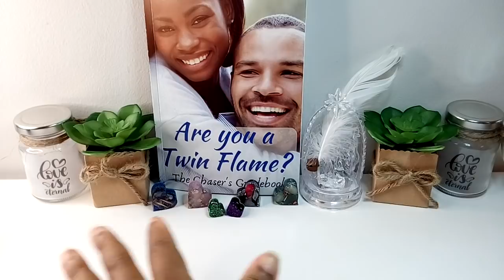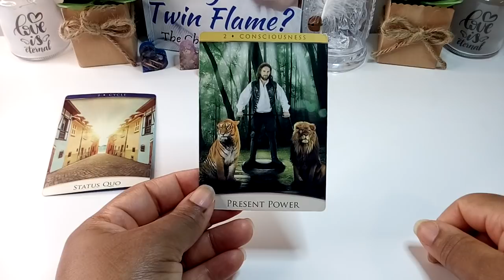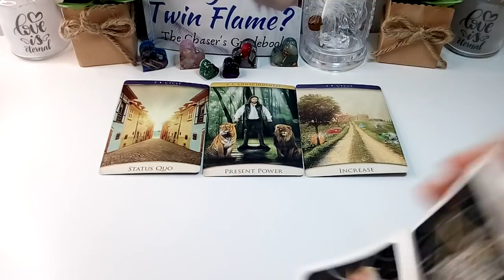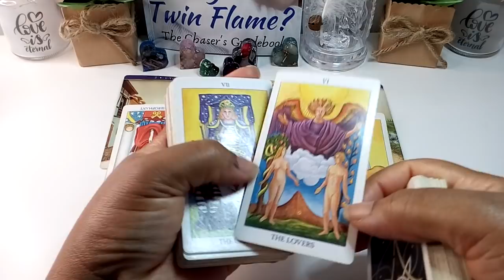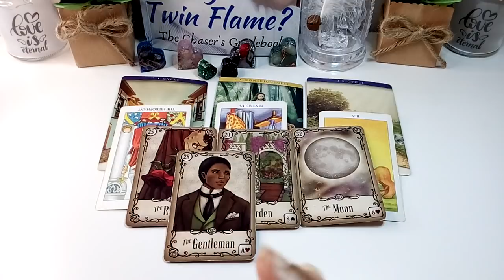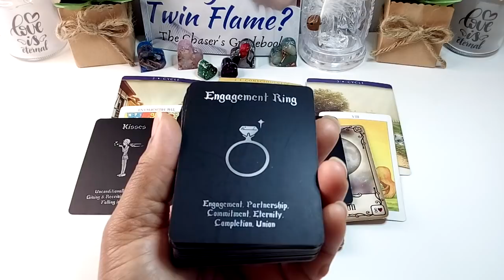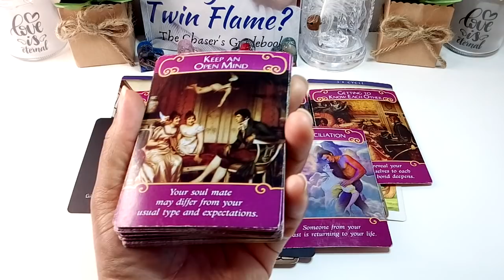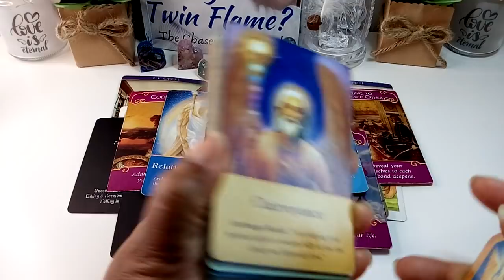Divine Masculine: 💌💞💍In Love And Ready To Show It💍💞💌